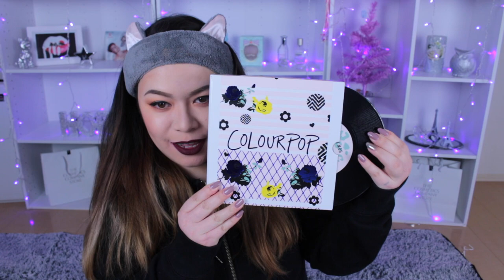♡ カラーポップレビュー♡BY MAKEUPJP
♡♡♡ FOLLOW ME ♡♡♡
younow     :  sandytam24jpn
musica.ly  : sandytam24jpn
snap chat  :  sandytam13

これ以外の商品は、ありませんでした(T_T)

編集の感想
たくさんswatchして、見ての通り、口の周り真っ赤w 編集して気付くことたくさんあって、撮り直したいなぁと思う時ありますが、これはこれでってことでw
 数ヶ月前のもので、単品見つからなかったのは本当にすみませんでした。これからは、気をつけます。
いつも見てくれてありがとうございました。
もしここ読んで頂いたのならコメントに💋の絵文字残してね♡